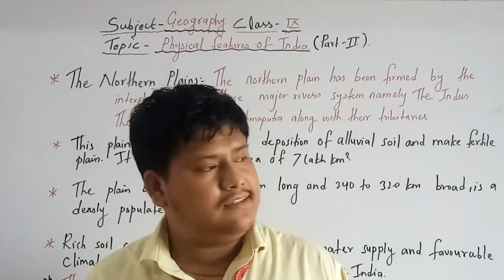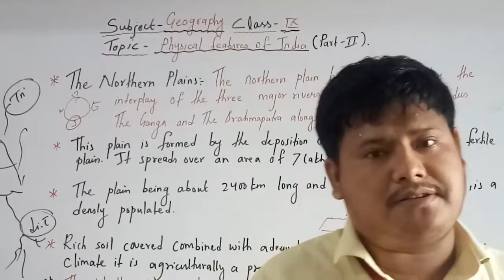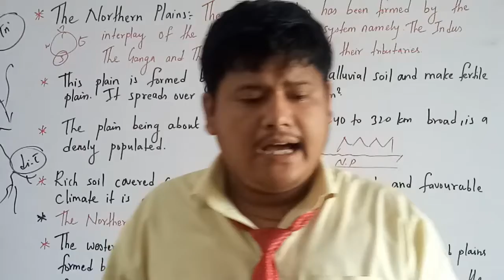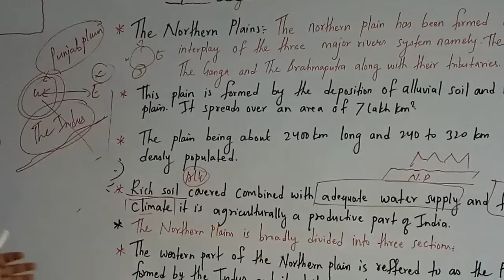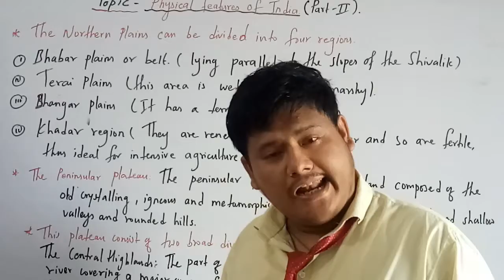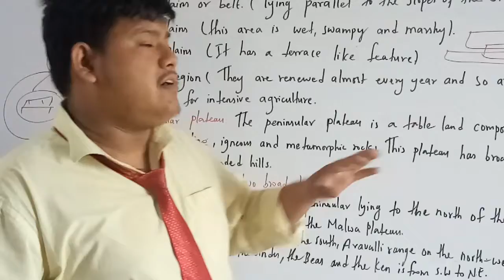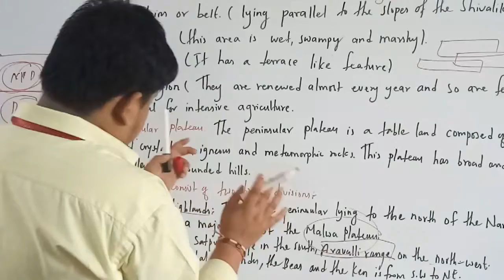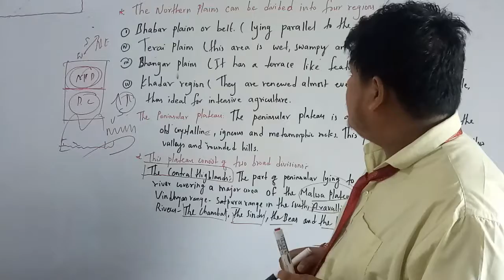Physical Features Of India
I am ANMOL Gurukul  Welcome in our study channel Gurukul Awasiya Bal Vidyalaya here I have discussed the chapter 2 from the syllabus of the class 9 (NCERT) book based in CBSE curriculum.

About Video
In this video we learn about the Physical features of India.

We provide here the PDF file of all exercises

Links of our videos